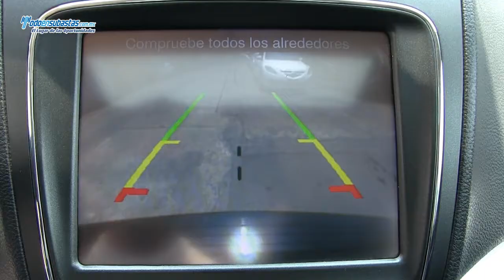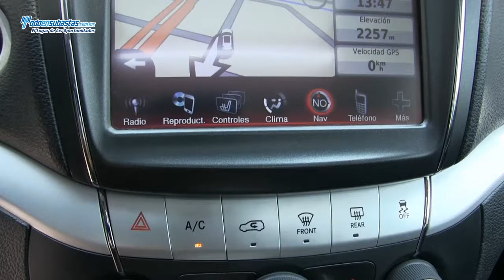Dodge / Journey / 2012